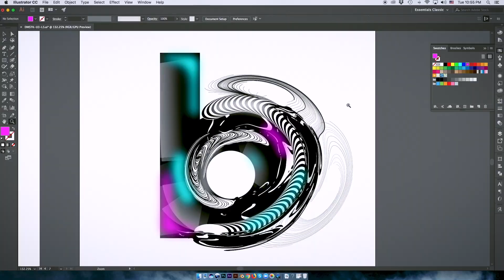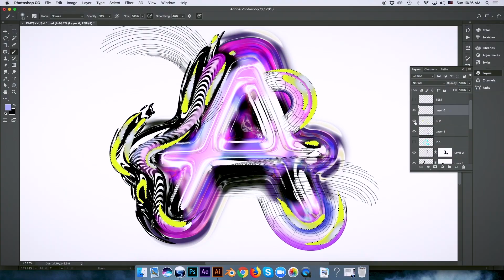CURSO ONLINE | Diseño de letras y alfabetos con técnicas digitales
😎 Regístrate a este curso Online y Accede a todo el contenido de inmediato haciendo click aquí:

Explora técnicas experimentales para conseguir que tus letras llamen la atención

El diseño de letras y alfabetos permite experimentar con todo tipo de técnicas y recursos estéticos, explorando los límites de la tipografía y los alfabetos. Domingo Betancur, diseñador gráfico y cofundador de Veleta Studio Lab, ha encontrado en el diseño de letras el medio perfecto para plasmar sus gustos e inquietudes a través del diseño, por medio de gráficas llamativas e increíbles.

En este curso aprenderás técnicas experimentales para diseñar letras vistosas y atractivas. Te sumergirás en un proceso de generación de nuevas estéticas que te permitirán expresar tu estilo y redescubrir las letras y la tipografía como nunca lo habías hecho.

Además accede a cientos de cursos para creativos